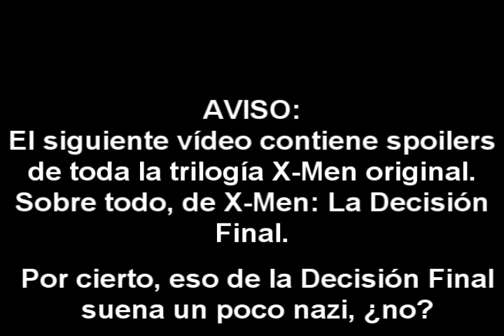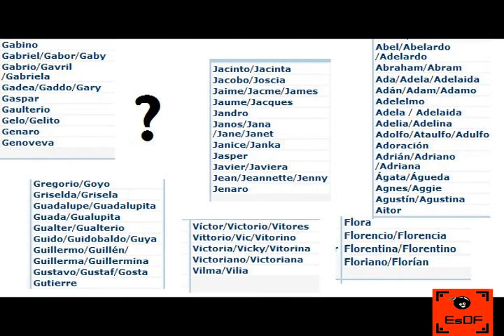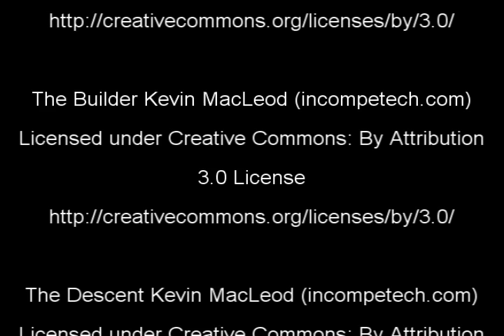Retrospectiva de X-Men (Parte 3)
Con motivo del estreno de X-Men Apocalipsis, finalizamos el recorrido por la trilogía original de X-Men con la retropectiva de la tercera parte, X-Men: La Decisión Final. AVISO: Contiene spoilers de la trilogía original de X-Men, sobre todo de la tercera parte.

Este vídeo se publicó originalmente el 03/08/2011.